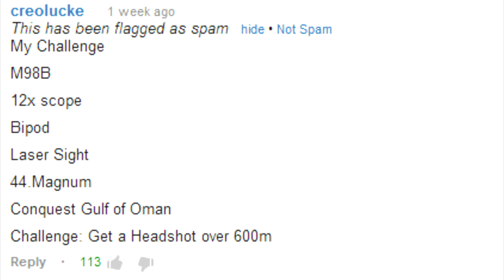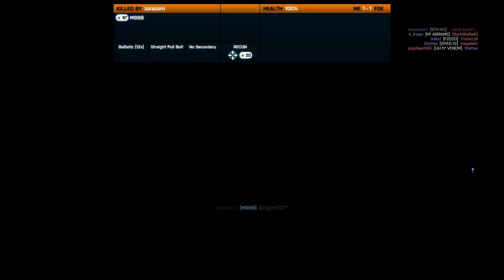Battlefield 3 Online Gameplay - YBAGPTLO E40 600m HS CHALLENGE!